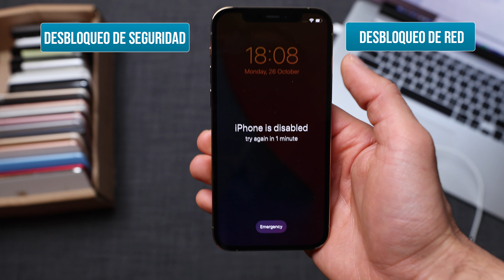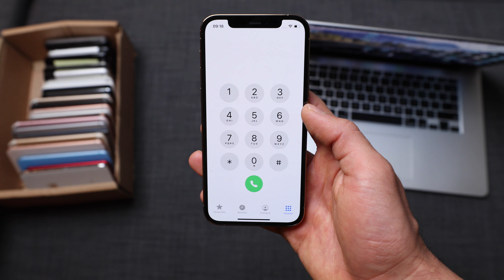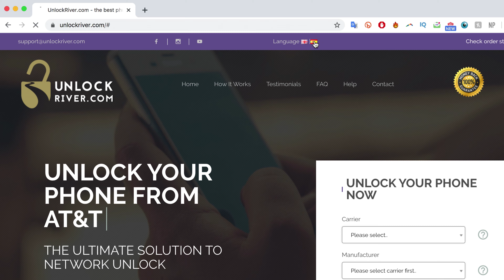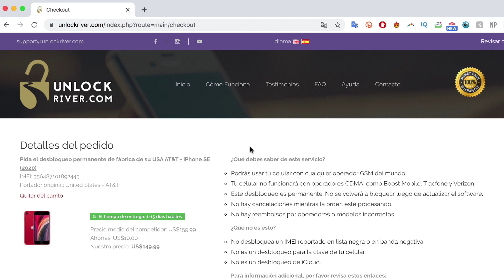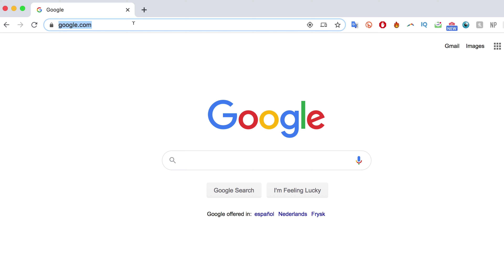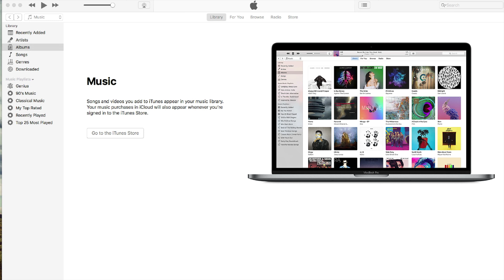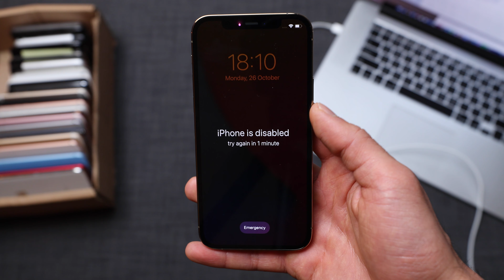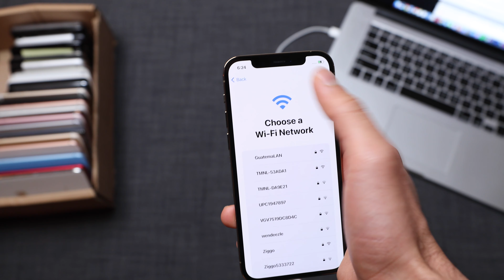Como Desbloquear iphone 12 / iphone 12 Pro / iphone 12 Pro Max / iphone 12 Mini - Contraseña & Red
Como desbloquear iphone 12 usando el numero IMEI para liberar la red y la contraseña. Como desbloquear un iphone 12 si en caso tienes el problema sin contraseña.

Este tutorial te nuestra como desbloquear un iphone 12, iphone 12 pro, iphone 12 pro max, iphone 12 mini. Si tu tarjeta sin es invalida, este tutorial te ayudara a liberar tu iphone 12.

Este video tutorial te muestra como liberar un iphone 12 para usarlo con cualquier operador como Tigo, claro, Telcel, orange, Vodafone, telefónica, Movistar, ATT, At&t, mobile, cricket, sprint, y cualquier otro operador gsm.

Si no tienes la contraseña o si has olvidado el código y tu iphone esta bloqueado o desablitado, este tutorial te ayuda a desbloquear el código del iphone, pero es importante no tener una cuenta de iCloud por que esto no es un tutorial de desbloqueo de iCloud.

Nota: Todo esto es 100% legal y ético. NO mencionamos ni apoyamos el uso de ninguna herramienta de hackeo ilegal.